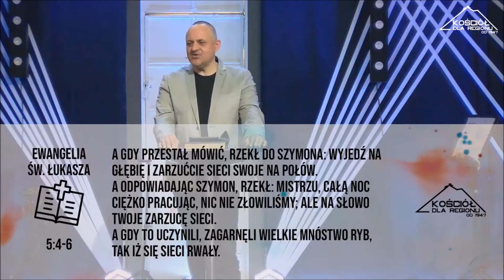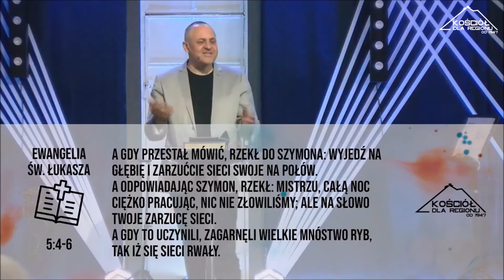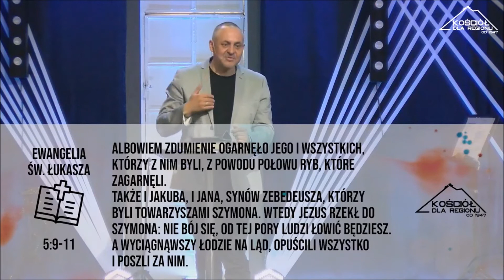JAK PODNIEŚĆ SIĘ po porażce | Jarosław Wasilewski | 28.06.2020r.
Kościół dla Regionu w Janowicach Wielkich to społeczność chrześcijańska należąca do Kościoła Zielonoświątkowego w Polsce. Na naszym kanele proponujemy inspirujące, praktyczne nauczania, muzykę oraz relację z wydarzenia mających miejsce w naszej społeczności. Jesteśmy ludźmi żyjącymi z pasją dla Boga i zaangażowanymi w życie naszej lokalnej społeczności . Kościół to ludzie, Kościół to MY, Kościół to JA i TY. Naszym mottem jest: "Aby Bóg był wywyższony, a człowiek zauważony, zaangażowany i doceniony".
Muzyka pod czołówkę : Mikołaj Najduk